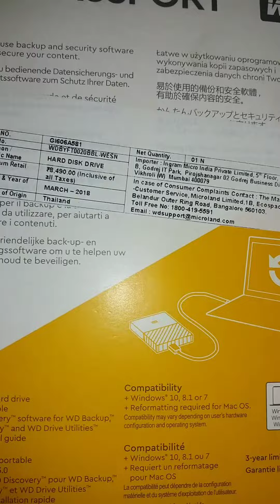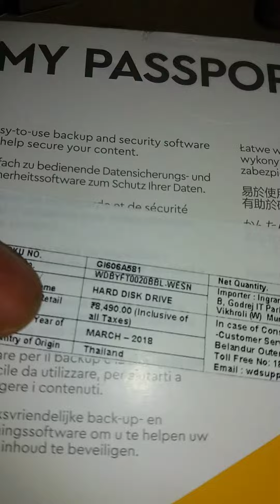Unboxing 😎😎of WD my passport hard disk drive,,😎😎😎😎😎